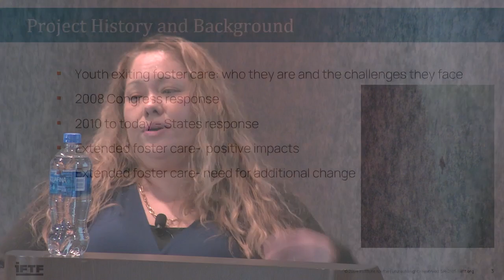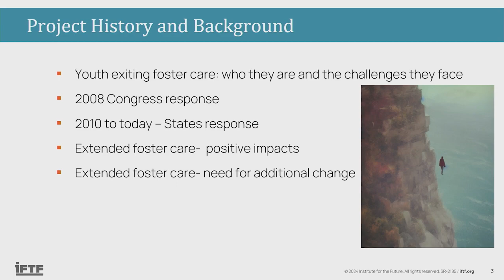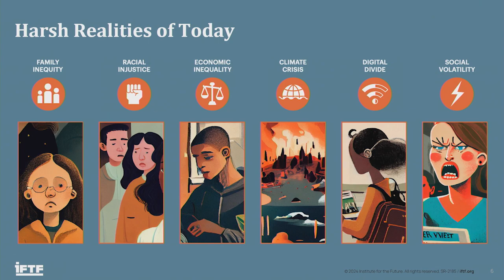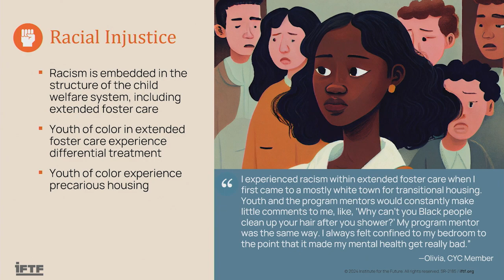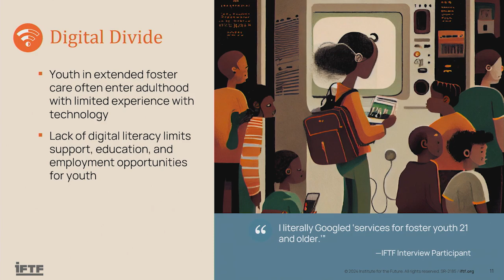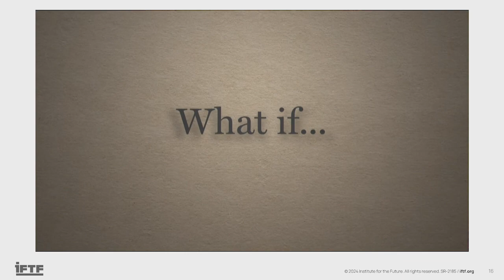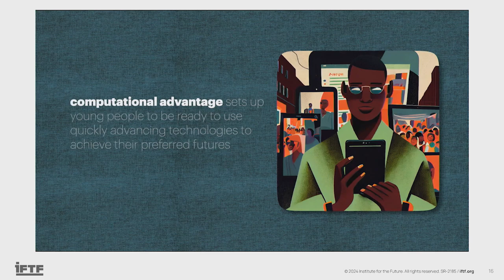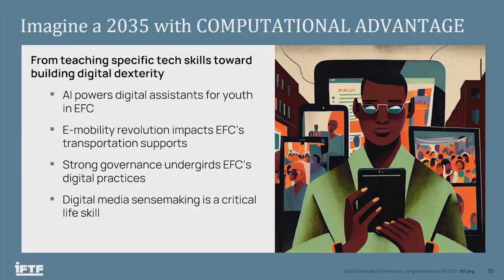Extending Support for Foster Care Youth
Policies Steer Foster Care Youth Toward a Traumatic Future, Youth Law Center Director Says. Turning 18 is often the biggest risk of all for many youths in the foster care system. Jennifer Rodriguez of the Youth Law Center says this neglect must end.

Teenagers exiting the foster care system need more than a plastic garbage bag to hold their meager possessions and directions to the nearest bus stop. Jennifer Rodriguez, an attorney who is also the executive director of the Youth Law Center, believes that for too many of these youths, the path from foster care only leads to another traumatic destination: the juvenile justice system.

“I think foster care and juvenile justice sort of live at the intersection of every systemic problem in our society, whether you’re talking about racism or poverty or systemic oppression of any kind, where we are failing in our society, that’s where you see our children show up in these two systems,” Rodriguez told Future of the American Child journalists in Charlotte. She was giving them an exclusive briefing about the Center’s latest report, “On the Threshold of Change:  Forces That Could Transform Future Conditions for Youth in Extended Foster Care.”

Rodriguez has powerful insights about the challenges for America’s foster care youth. “I started my advocacy career as a child in the system,” she said. “I just wasn’t any good at it at that time. My advocacy efforts often ended me locked up in juvenile hall or in a restrictive residential placement. So I learned to take all of those skills in the system and sort of translate them into something that could provide a really meaningful career for me. I learned that in law school you’re actually taught how to be manipulative, and I, according to the people who raised me in the systems, came with that skill already of getting adults to do what I wanted to do.”

Most of Rodriguez’s early life was spent in the foster care system. “By the time I was a pretty young teenager, I already was in high-level, very restrictive residential placements. I was in what was formerly known as group homes and then ended up in juvenile hall, in shelters. I ended up homeless while I was in care and psychiatric hospitals. So when I hear people now talk about young people with complex needs who they can’t figure out and saying they’re worse and they have more problems than they ever did, I have to believe that that may be how people are interpreting it. But may not be true because people describe me as a child in the system that way, and if we’ve been accelerating on the number of problems and behaviors that children have, we’d have a whole system full of serial killers at this point and we don’t.”

To fully grasp the mental and emotional consequences of leaving the foster care system, Rodriguez asked journalists to stand in her shoes.

“I didn’t have a single adult in my life who hadn’t been paid to be a part of that. So when I was 18, every relationship I had with an adult ended. My social worker, the lawyer I supposedly had who I had never met, the staff that worked in the facility that I lived, not only did I not have them in my life, but they were under confidentiality orders that if they saw me in the community, they weren’t allowed to acknowledge me by saying hello, because that would violate confidentiality. So you can imagine how that makes a child feel. I didn’t quite understand the legality at that time, but what I thought is I’m not even worth enough for somebody to acknowledge.”

On the Threshold of Change

By partnering with the Institute for the Future and the California Youth Connection, the Youth Law Center produced a deep-dive exploration into the experiences and prospects of young people leaving California’s foster care system.

Speaker: Jennifer Rodriguez, Executive Director, Youth Law Center

This fellowship is funded by the David and Lucile Packard Foundation, the W.K. Kellogg Foundation and the Heising-Simons Foundation. NPF is solely responsible for programming and content. This video was produced within the Evelyn Y. Davis studios.